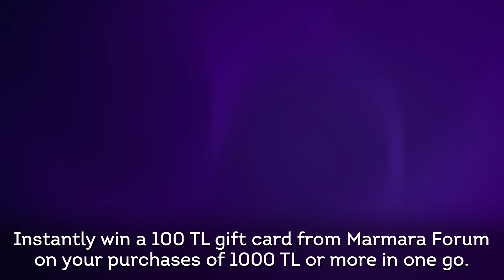We are celebrating our 10th year together and giving 1 Million TL gift in total!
In Honour of Marmara Forum's 10th Anniversary, 1 Million TL is in Your Pocket with our Mobile App! Instantly win a 100 TL gift card from Marmara Forum on your purchases of 1000 TL or more in one go.